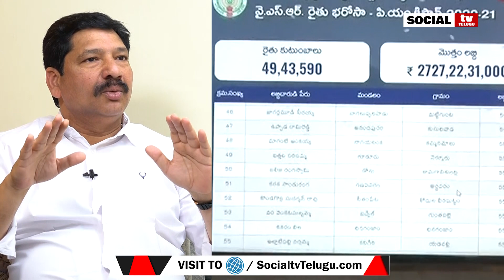లోకేష్ కి దమ్ముంటే నాతో పోటీ చేయాలి.. YCP Mla Jogi Ramesh Exclusive Interview | Social Tv Telugu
YCP Mla Jogi Ramesh Exclusive Interview | Social Tv Telugu

@Social Tv Telugu